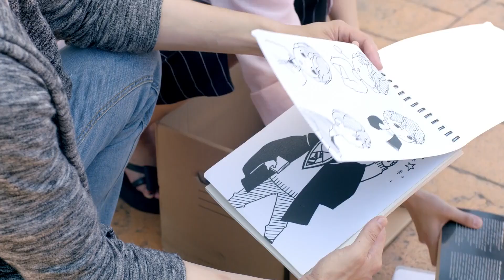Ты заботился обо мне?Искусство в любви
Название дорамы:   Искусство в любви
Жанры:  романтика, комедия
Ещё называют:   Искусство в любви | Art in Love | 那刻的怦然心動

💕В ролях:
 Ху Юй Вэй,
 Кан Цин Цзы,
Сюй Гуан Хань,

Тао Юй Фэй - перфекционист-художник. Холоден, необщителен, замкнут в себе. Ему бросает вызов наша главная героиня, с которой они учатся в одном колледже. Получив шанс продолжать образование за границей, наш герой выбирает цель - следовать мечте вопреки всему. Спустя семь лет он возвращается и встречает Ли Чэнь Инь, с которой на протяжении этих семи лет был рядом баскетболист Цю Цзя У. Изменилось время, место, но не их чувства.

💞Озвучка:

MIN-Dub Studio